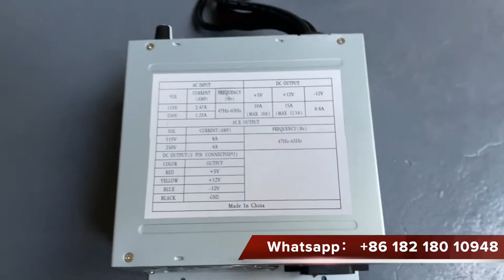Power Supply Axt For LOL POT O Gold Life Of Luxury T340 Fox340 Gold Touch Monitors For Sale